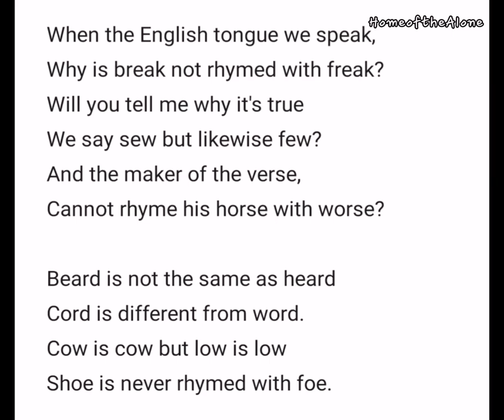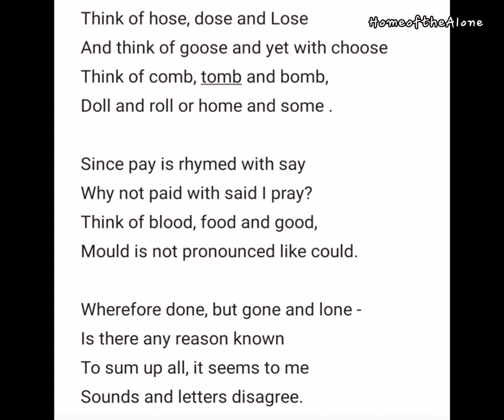Out Strange Lingo by: Lord Cromer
Let's practice English pronunciation ♥️